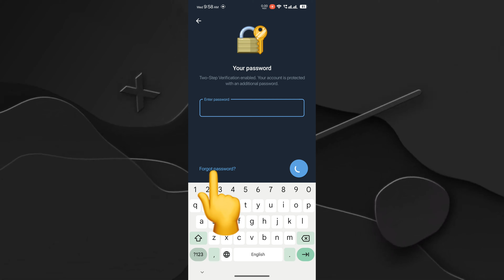How to Change Telegram Two Step Verification Password 2024 | Telegram Two Step Forgot Password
In this video, I will show you how to Change your Telegram account password.

How to Change Telegram Two Step Verification Password | Telegram Two Step Verification Forgot Password